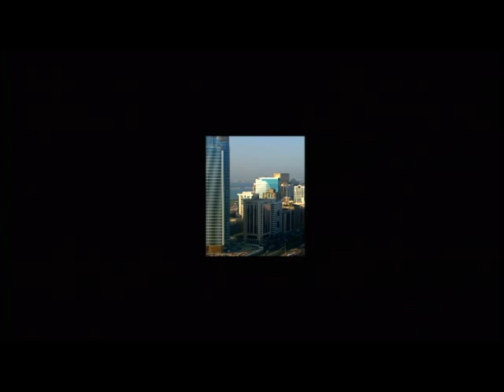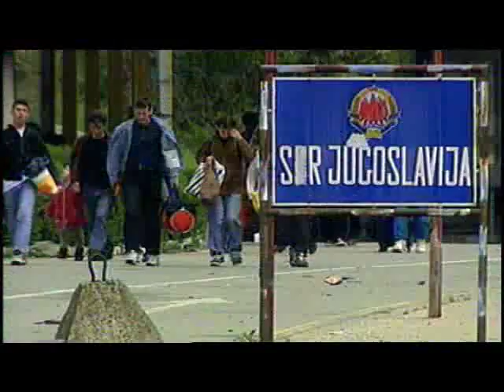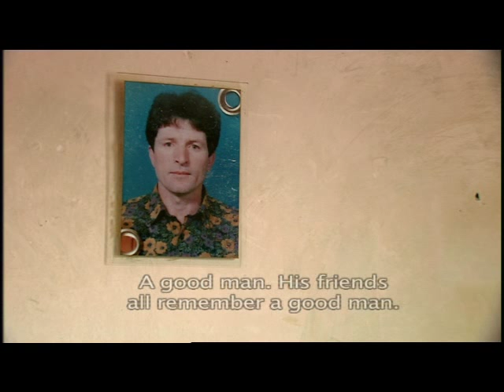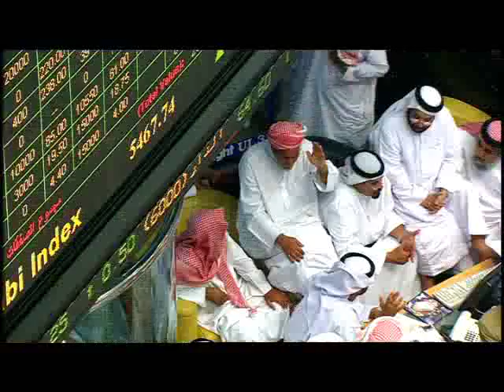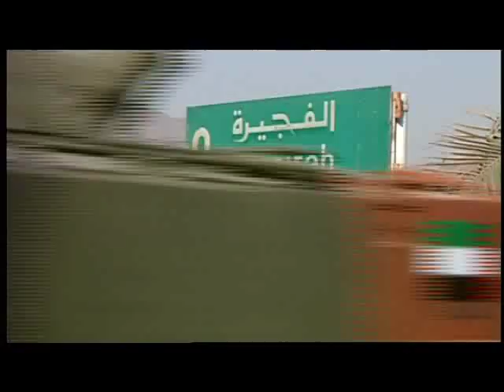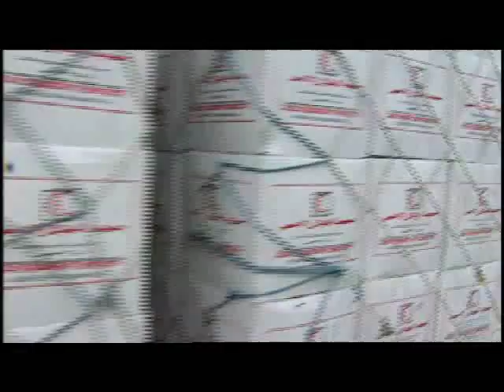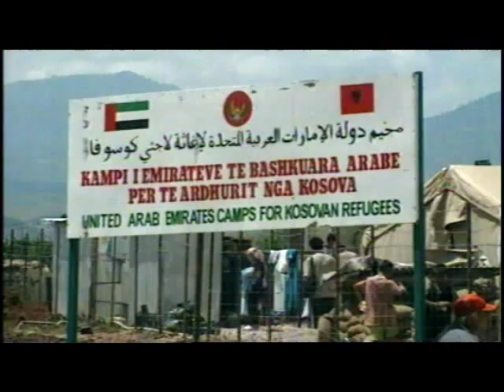Kosovo: The Hand of Friendship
The Year was 1999. The simmering ethnic conflict in the Balkans had exploded into violent civil war. In the mounyainous region of Kosovo, Serbian forces were brutally enforcing their government's cruel "ethnic cleansing" policy by forcing Muslim Kosovars to leave their land and their homes, or die.
 Tens of thousands were forced to flee to neighbouring Albania, creating the greatest refugee crisis seen in Europe since the end of the Second World War.
Moved to compassion by the scenes of horror being broadcast around the world, one Arab nation acted quickly and decisively to help these innocent victims in their hour of greatest need...A Trident Media Production.

Please direct enquiries to : FQC Media